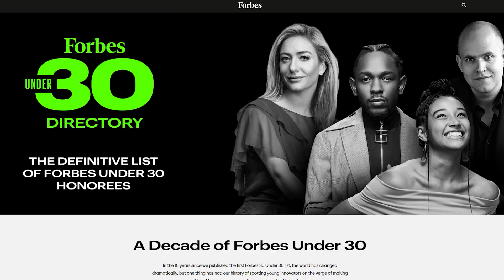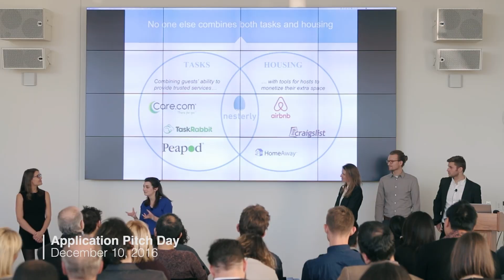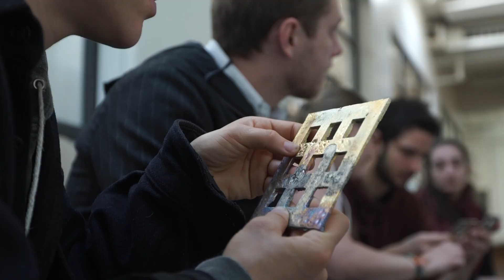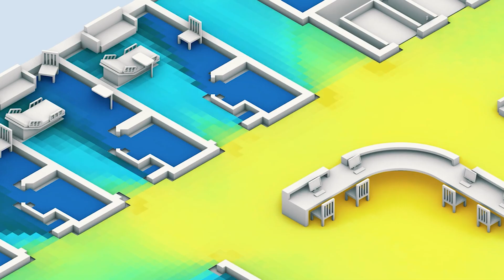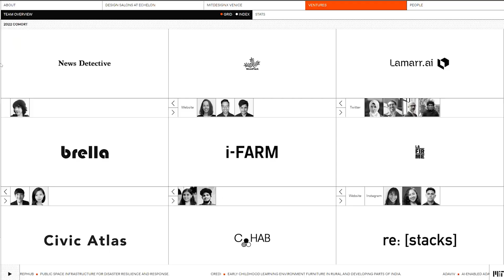This is THE MOST INTERESTING Architecture/Design course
In this video I have picked up 3 main issues within the current architecture education model and also introduced a very interesting course at the MIT university which helps architects and peopel in design backgrounds to become entrepreneurs.

TIMESTAMPS
00:00 Intro
01:20 Current Architecture Education model
01:40 Isolated from other disciplines
02:33 Distant from industry
04:17 Limited Opportunities after graduation
05:35 MIT Design X
05:55 Ventures
06:36 $10K Investment
06:52 Wrapping Up

I'd love to hear from you so please send me a line to and I will get back to you very soon!